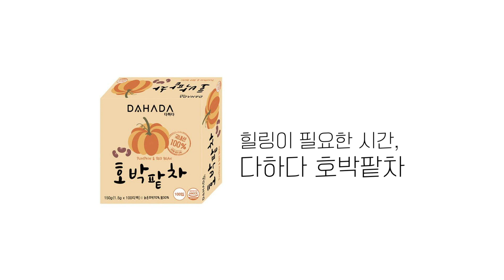💕소상공인 가치삽시다💕다하다 호박팥차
인플루언서 이영의 추천 잇템
늙은 호박으로 만든 호박팥차 !
붓기 제거에 좋은 호박과 팥이 만나 구수한 풍미를 내는